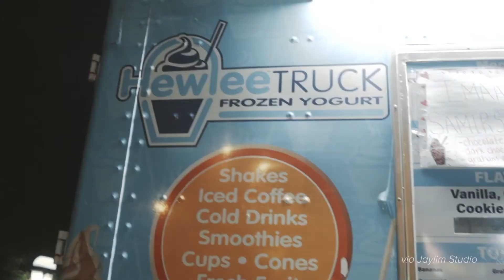A Confetti Filled Multicultural Backyard Minimony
As a result of the pandemic, Imaan and Samir shifted their wedding day plans and instead planned a beautiful backyard minimony that blended Pakistani and American traditions. Keep on watching to be inspired by the couple’s personalized details throughout their intimate minimony.

A huge thanks to Jaylim Studio for capturing this special wedding.